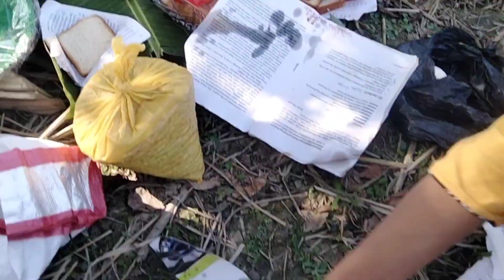ঠেলা লৈ ভোজ আমাৰ। বম ফুৰ্তি কৰিলো।🥳🤣এনেকে কোনে কৰে ৰে😒Bye Bye 2023